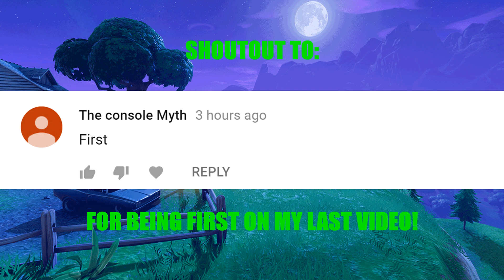NEW FORTNITE HACK LETS YOU NOT TAKE FALL DAMAGE! (Fortnite Stream Highlights)